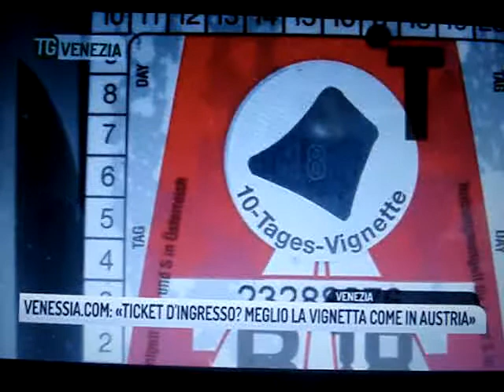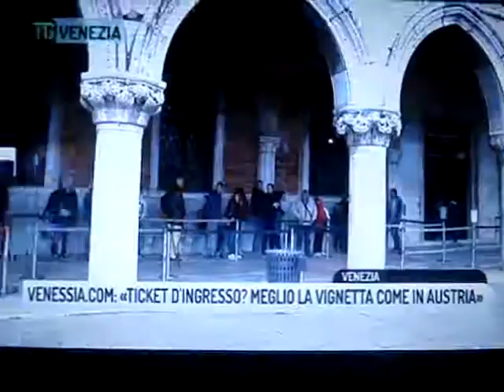VENEZIA Il ticket d'ingresso a A3 TG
venezia: Servizio di A3 Reteveneta TG di dicembre 2018 sul ticket d'ingresso a Venezia.
Per @venessiacom meglio una soluzione tipo vignette in austria